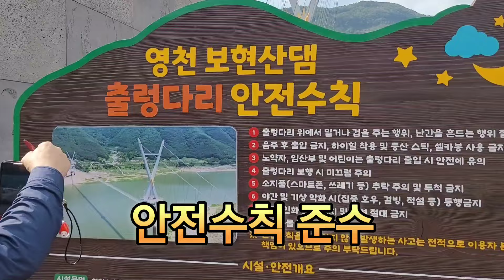보현산땜 출렁다리